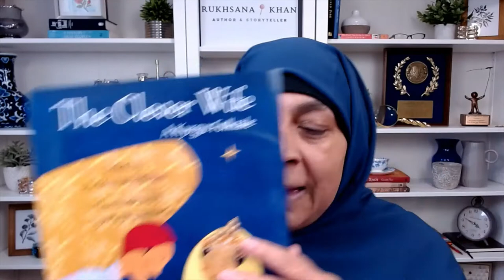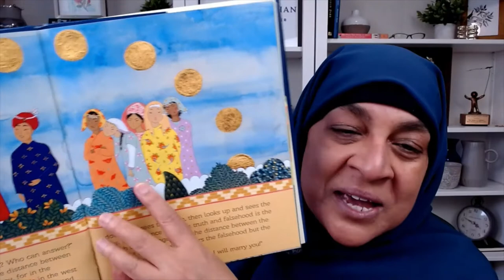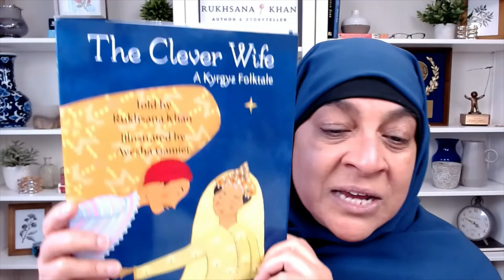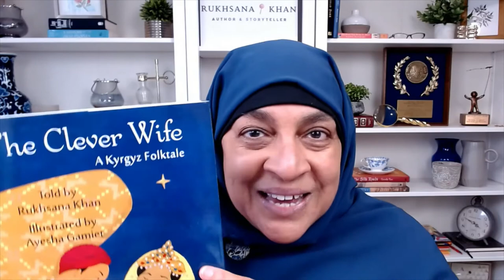Rukhsana Khan's Book Talk Tutorial for: The Clever Wife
This is a book talk tutorial designed to help educators use Rukhsana's book THE CLEVER WIFE in their classroom with their students.

LIKE or DISLIKE: Please let us know whether you like or dislike this video so that we make videos that help people have hope.

LEAVE A COMMENT: Share your thoughts and opinions below!